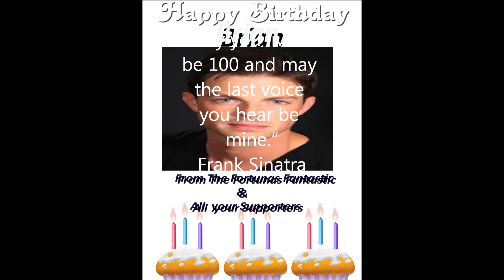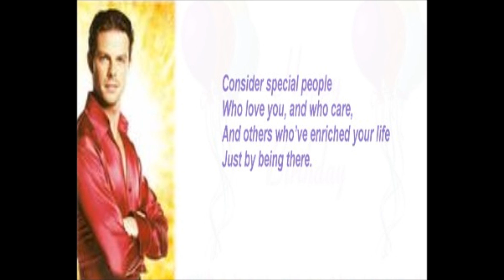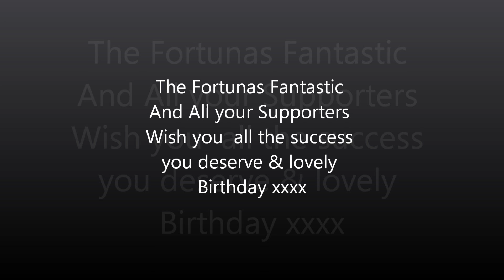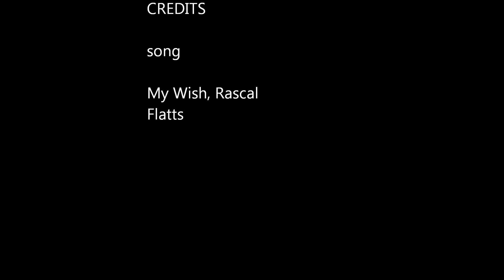Happy Birthday Brian Fortuna 9.20.2011